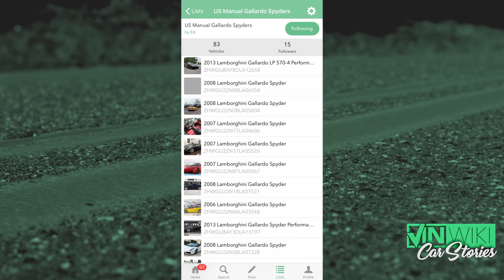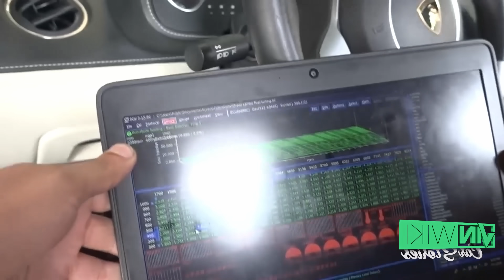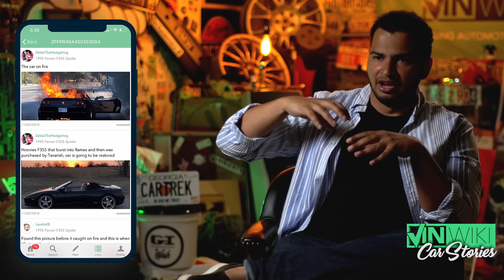Lambo vs McLaren: Which is better for a rebuild project?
Today is the final day of the Patrick Adair Designs 30% Voyager Sale!